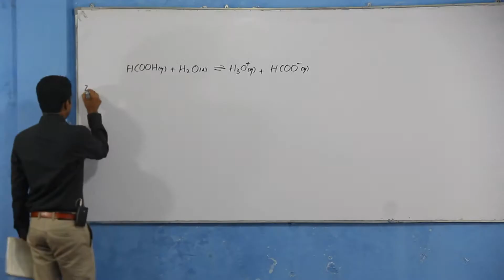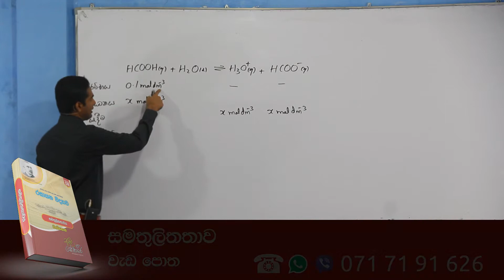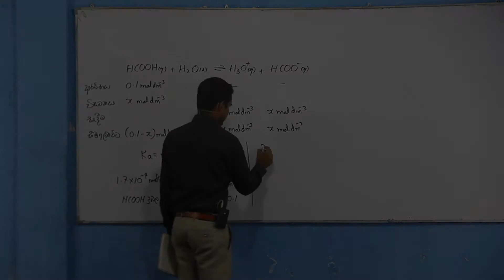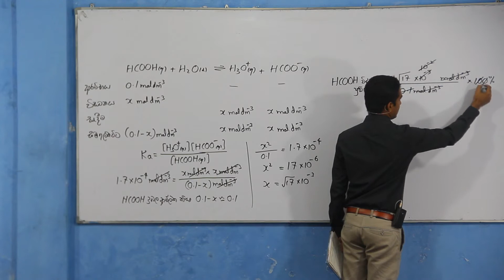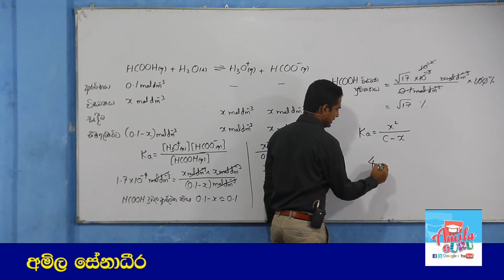Chemistry Past Papers: A-Level 2011 MCQ 16 (Sinhala)